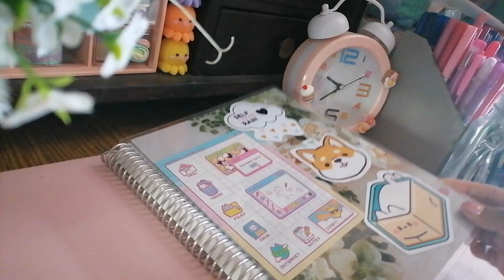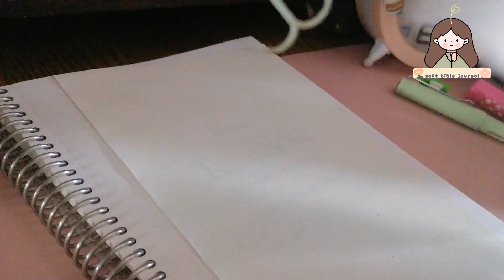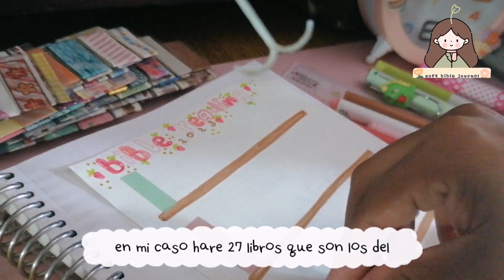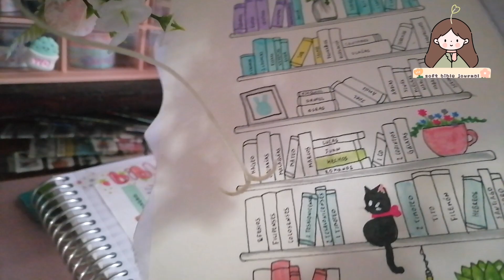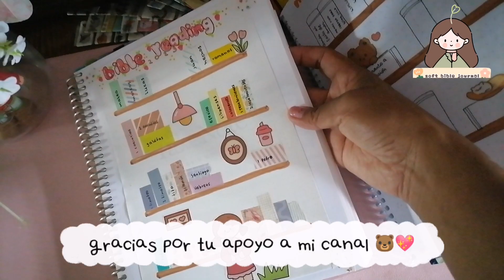🌸 registro de lectura de la biblia🌸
Ⓗⓞⓛⓘ (づ˶•༝•˶)づ♡  en el video de hoy   te muestro como crear tu registro que puedes usar al concluir un libro de la biblia, esto te motiva a seguir y ser mmas contante en la lectura de la biblia✿˘◡˘✿ espero les guste y sea de inspiración para sus vidas 💖 los quiero mucho y gracias por todo su apoyo ♡˙˚ʚ(´◡`)ɞ˚˙

✨✨🌸𝚋𝚛𝚒𝚕𝚕𝚊 𝚌𝚘𝚗 𝚕𝚊 𝚕𝚞𝚣 𝚍𝚎 𝙹𝚎𝚜ú𝚜🌸✨✨

ଘ⋆｡⋆༶⋆˙⊹❀ ଘ⋆｡⋆༶⋆˙⊹❀ ଘ⋆｡⋆༶⋆˙⊹❀ ଘ⋆｡⋆༶⋆˙⊹❀

🐻 ninguna de las canciones me pertenece/ créditos a quien corresponda 🐻